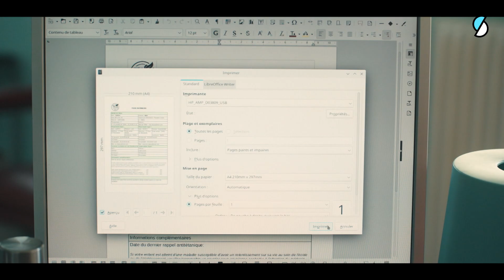DÉTER SEMAINE 6 - JOUR 2 : Bras cassés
Sohan rétablit la vérité sur Lia.

Deter du lundi au vendredi à 18h00 sur france.tv, et le samedi à 11h00

Déter : C’est l’année du bac pour Elsa, Lia, Medhi et Chloé, au lycée agricole Anjela Duval, en Bretagne. Sohan, un nouvel élève décidé à découvrir ce qui est arrivé à son meilleur ami, débarque au lycée et bouleverse complètement leur existence…

En partenariat avec Konbini

Victime de cyber harcèlement qui appeler ? Contacte le 3018